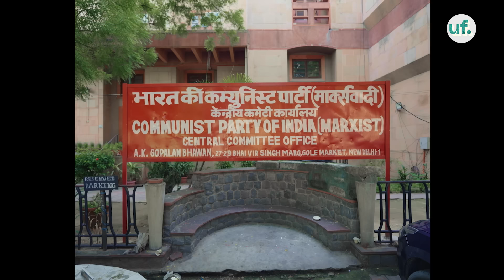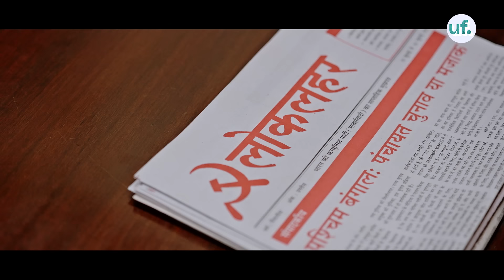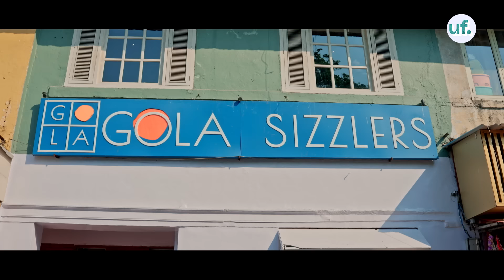Unfiltered by Samdish ft. Sitaram Yechury, Secretary-General, CPI(M)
For this episode, I sat down with Sitaram Yechury, Secretary-General of the Communist Party of India (Marxist), wearing a 'borrowed' safari suit and chilled with him over lunch.

We discussed his thoughts on political violence in India, the time he was put behind bars (not just once), his thoughts on China and press freedom, what is his idea of Godmen and the attraction that Indians have towards them.

Not just that, we also discussed the time he met Fidel Castro, or when he marched with more than 500 students of JNU to Indira Gandhi's house. Presenting you the latest episode of Unfiltered by Samdish ft. Sitaram Yechury.

00:00 - 01:15 Precap
01:15 - 01:58 Samdish's Royal Entry
01:58 - 02:37 Meeting Yechury and Samdish's Sarkari Look
02:37 - 03:33  Naming of 'I.N.D.I.A' Alliance
03:33 - 04:57 Meeting Fidel Castro and young people in CPI(M)
04:57 - 10:04 JNU during the Emergency and Yechury opposing Indira Gandhi
10:04 - 13:00 Illusion/Reality of Left, wage issues of labourers, subsidies
13:00 - 14:32 Contemporary Culture Check and Social Media
14:32 - 17:12 Delhi Riots & Delhi Police, Political Violence in Bengal
17:12 - 19:09 Who should be the PM, Bhima Koregaon Case, Death of Stan Swamy
19:09 - 20:10 Yechury's jail time and the Iranian protest
20:10 - 22:29  Son's Death and Dealing with Grief
22:29 - 24:10 Melodies of nostalgia and Introducing Gulaabo
24:10 - 25:14 Yechury explains the Electoral Bonds
25:14 - 27:54 Yechury's family background & education
27:54 - 29:49 Insights on Lenin, Stalin, Hammurabi and Savarkar
30:21 - 32:22 When CPI(M) was offered the Prime Ministerial post
32:22 - 33:23 Order...Order...Order
33:23 - 35:06 Random chit chat
35:06 - 37:04 China, Press Freedom, India-China Border dispute
37:04 - 40:02 Problem with the Left, Idea of India, imposition of Hindi in the South
40:02 - 43:04 Rapid Fire with Yechury, corruption in politics, seat sharing
43:04 - 43:40 I.N.D.I.A's meetings
43:40 - 44:30 What if...
44:30 - 46:17 Honest Experience By Comrade Yechury
46:17 - 47:15 Gulaabo and Credits